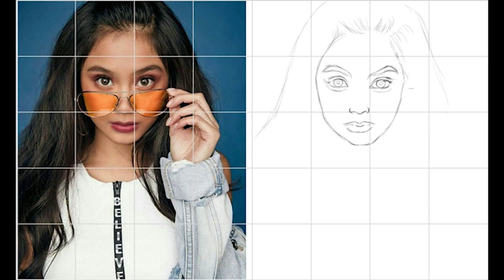Ibis Paint X Realistic 17 Ylona Garcia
Ibis Paint X Realistic Practice 17.
Author: skythaiart
Reference: Ylona Garcia
Editor: Pato